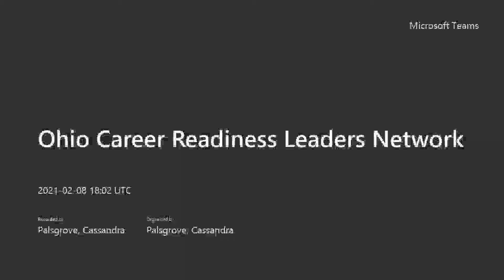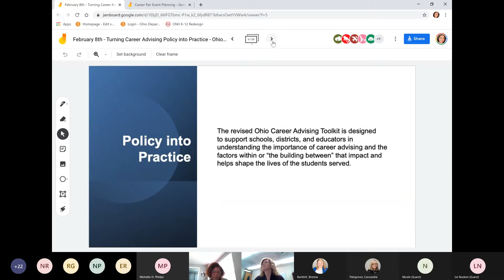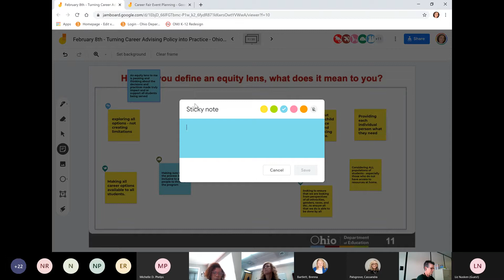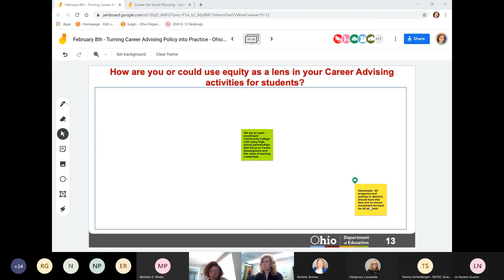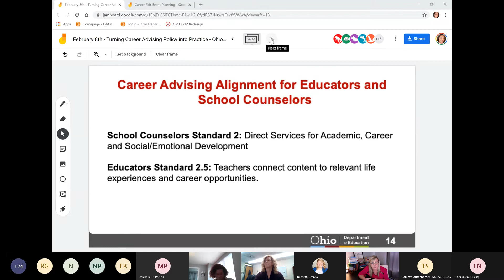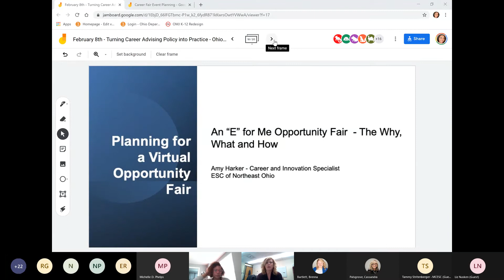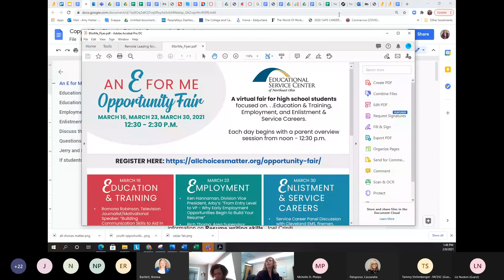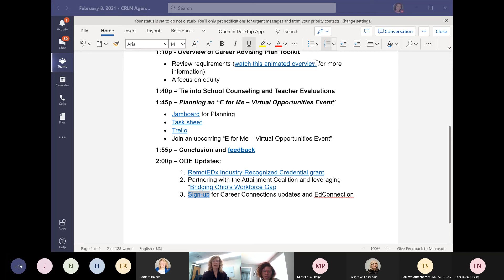Ohio Career Readiness Leaders Network, February 2021